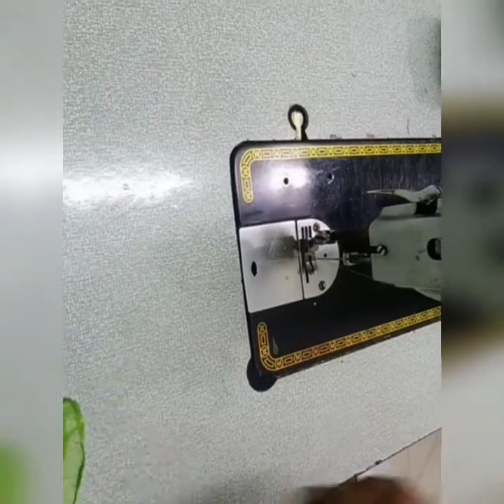Easy way to make your blouse more long ....🤩🤩....tailoring classes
Link's